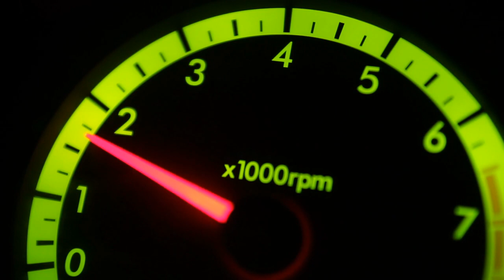Ask STARBASE Episode 251: Can robots communicate with other robots?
This time around, Dory calculates the answer to the question, Can robots communicate with other robots?

ASK STARBASE Episode 251 Show Notes